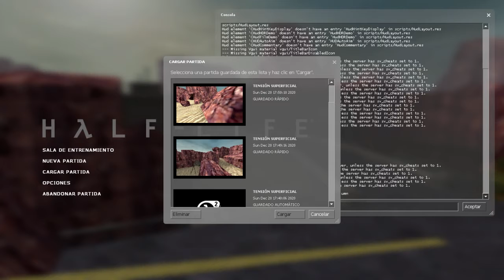Half Life #12: Un Bazooka para el helicóptero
nunca dejen la escuela gente ^^

Podes aportar tu granito de arena con una pequeña donacion para mejorar el contenido próximamente :3 a mi CVU: 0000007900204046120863

Steam: Galaxity

Código de amigo de Steam por si no me encuentras: 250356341